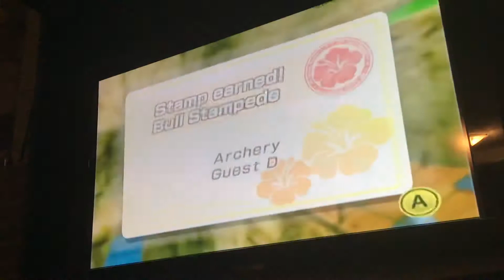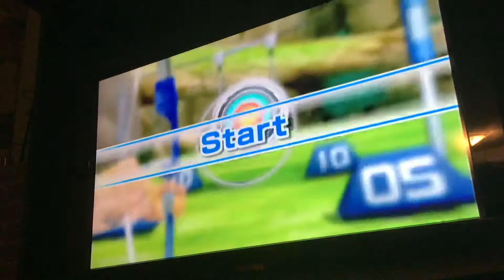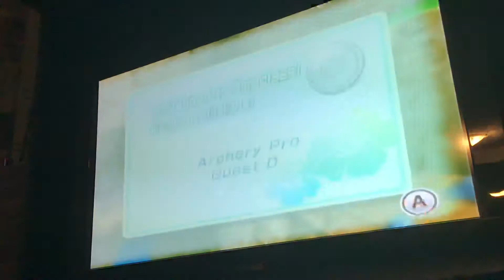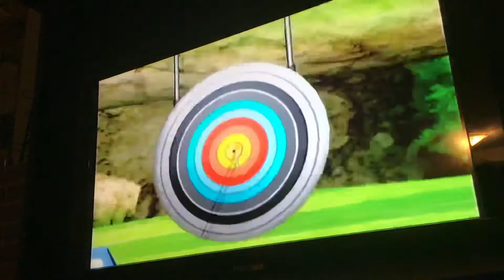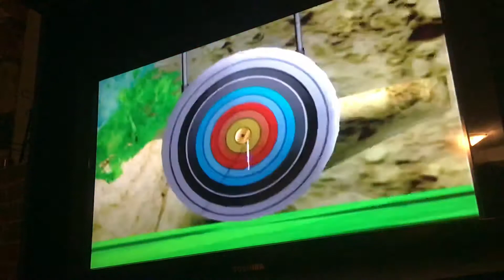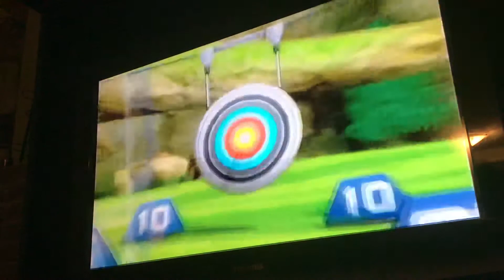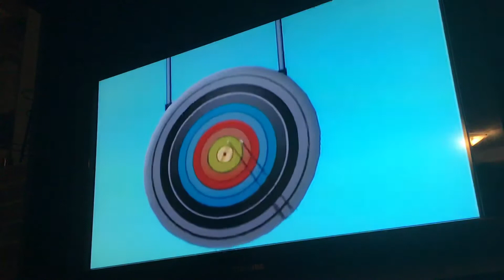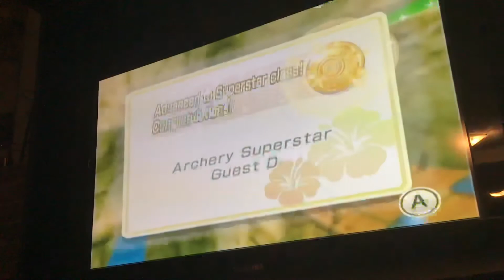Wii Sports Resort Archery Pro - 6:35 Superstar - 18:51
Decided to do superstar class as well because why not.